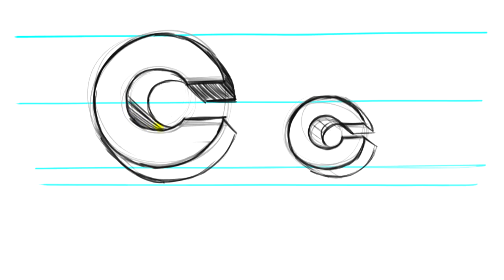How to draw 3D Letters C - Uppercase C and Lowercase c in 90 seconds